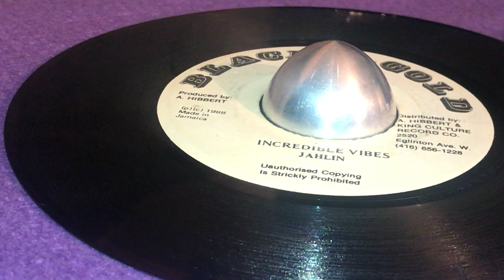JAHLIN ~ Incredible Vibes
Prod : Anthony "Basic" Hibbert ~ BLACK GOLD ~ Dist : A. Hibbert, King Culture Record Co. ~ 7'' ~ 1988 ~ Canada ~ Original Press ~